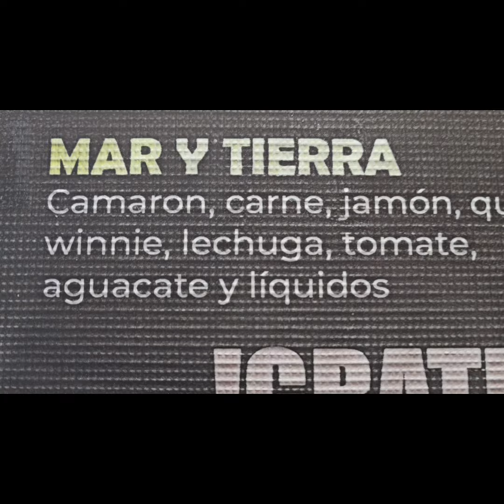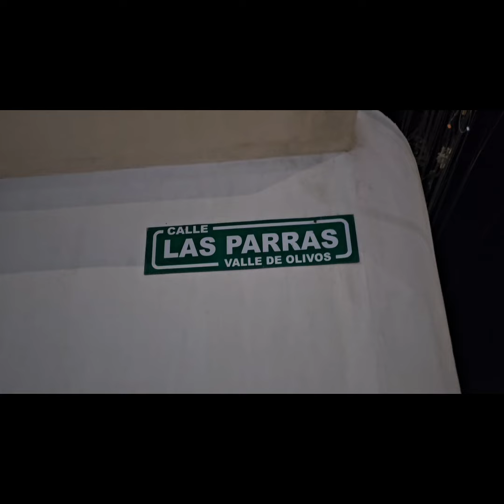FUIMOS A PROVAR LA HAMBURGUESA MAR Y VIENTO 🤔🤔🤔juarez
jajanan ella dijo MAR y viento por que era res y pollo 🤔🤔🤔😅🤣😅 jajan saludos ala amiga claudia